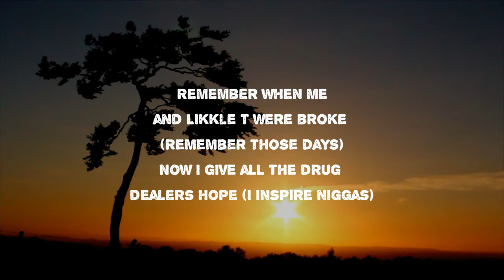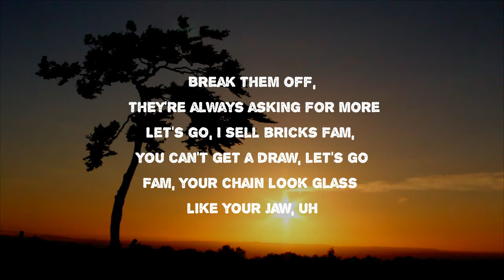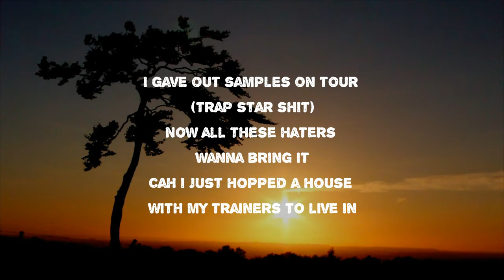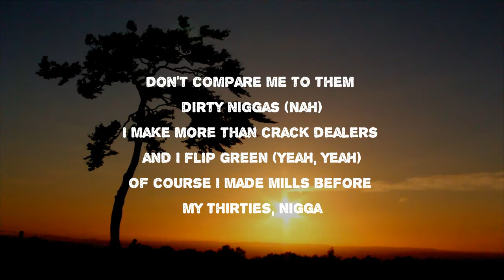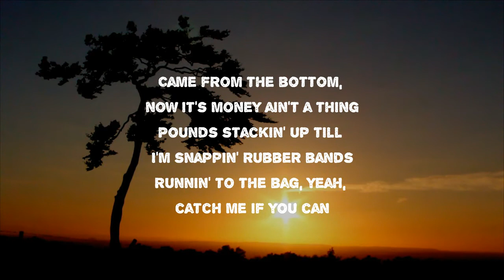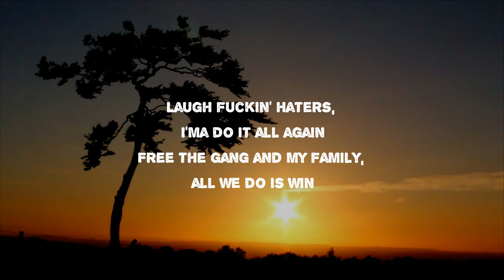Nines - Money Ain’t A Thing (Lyrics)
Money Ain’t A Thing by Nines
Album: Crabs in a Bucket

Money Ain’t A Thing Lyrics:

Ridin' with them tings
Ridin' through, dash on 'em, switchin' both lanes
Came from the bottom, now it's money ain't a thing
Pounds stackin' up 'til I'm snappin' rubber bands
Runnin' to the bag, yeah, catch me if you can
Feel like the flyest nigga up in motherland
We like Peter Pan, tell God can never land
Laugh fuckin' haters, I'ma do it all again (uh)
Bring the gang and my family, all we do is win
Remember when me and Likkle T were broke (I remember those days)
Now I give all the drug dealers hope (I inspire niggas)
Break them off, they're always asking for more
Let's go, I sell bricks fam, you can't get a draw, let's go
Fam, your chain look glass like your jaw (those ain't VS stones)
Uh, I gave out samples on tour (trap star shit)
Now all these haters wanna bring it
Cah I just hopped a house with my trainers to live in
I'm a rabbit with the stick (yeah)
If I'm mackin' your chick
She'll be gone when I spoil her like the back of my whip (yeah)
Bitches come around, now he's actin' out of character
And I could tell them Cali packs came from Canada (know the difference)
Fam, I'm still on the block, I ain't a pop star (out here)
All the crackheads love me, I'm a rockstar
Can't park anywhere, I'm worried 'bout a tracker
I bring my youngins Wireless to rob your favorite rapper
It's Nines
Don't compare me to them dirty niggas (nah)
I make more than crack dealers and I flip green (yeah, yeah)
Of course I made mills before my thirties, nigga
I was wearin' Rollies at sixteen
Me, me and Midgy, re-up, that's a quarter mill
Slipped up, now I gotta watch her take the morning pill
Lookin' like a footballer in these whips I drive (yeah)
I was wearin' RM's and they was sixty-five
All these niggas here, when I was broke, they weren't around (yeah)
I coulda been in Top Boy but I turned it down (Sully and them man)
Uh, my whole body lookin' froze (sub-zero)
After my show, we got a lobby full of hoes, uh
I used to sell packs in the pouring rain (out here)
When it comes to this trap shit, I'm hall of fame (Harlesden legend)
She see the stars in my roof now she miss me
Bitch, my new car's bulletproof, I come like 50
Laugh fuckin' haters, I'ma do it all again
With the gang and my family, all we do is win